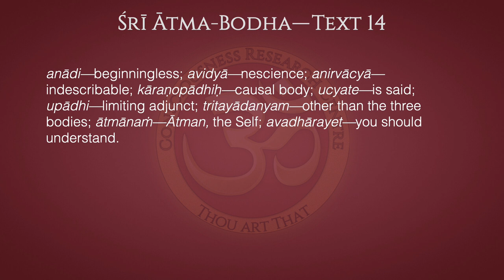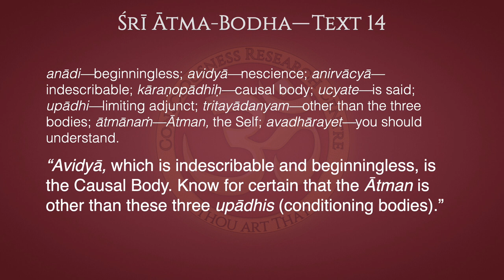Ātma-Bodha Text 14—The Causal Body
“Avidyā, which is indescribable and beginningless, is the Causal Body. Know for certain that the Ātman is other than these three upādhis (conditioning bodies).”